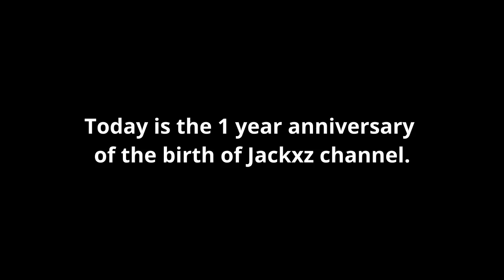Theme Park Tycoon 2 REWIND (2021 - 2022)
It's time for REWIND my best coaster in TPT2 so far